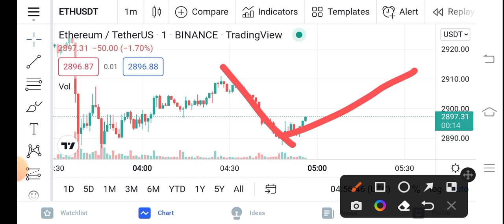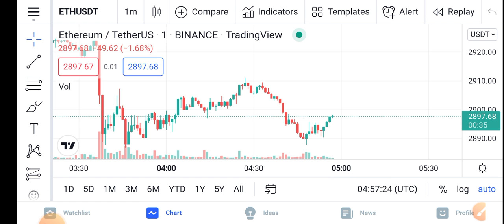Ethereum Holders Millionaire || Eth Price Prediction Updates! Ethereum Today Update